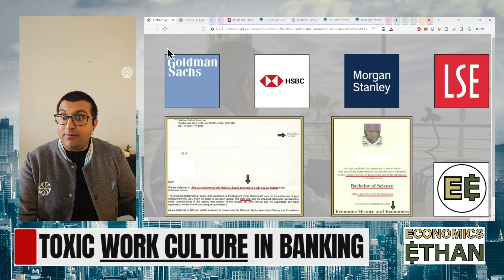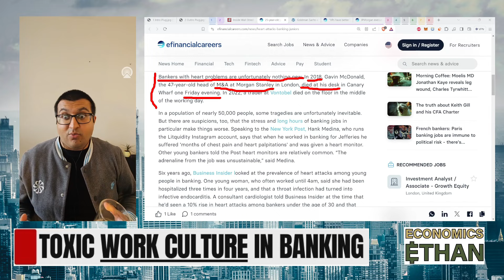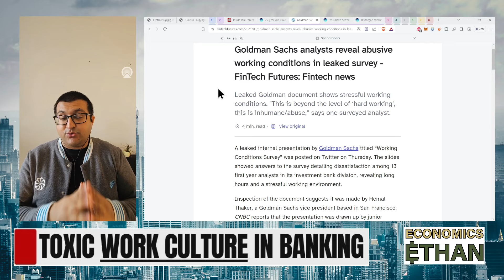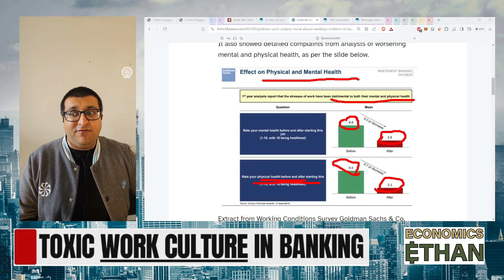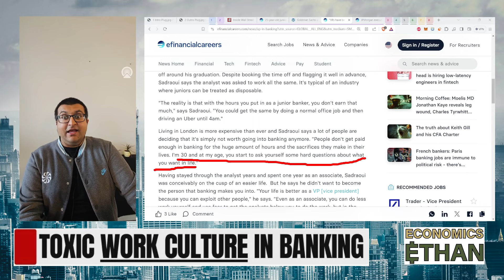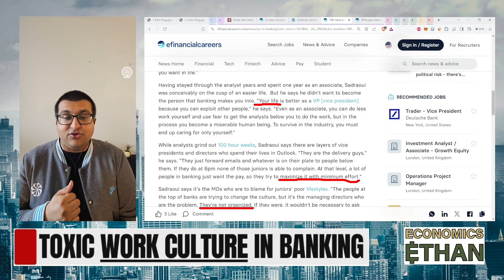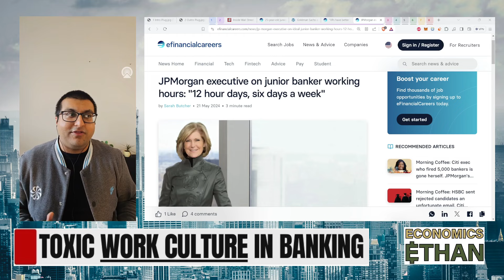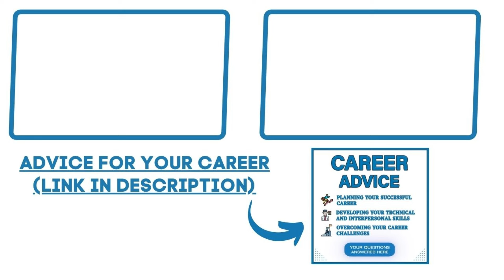Goldman Sachs Work Culture LEAKED Documents (BRUTAL REALITY! - Ex-Goldman Sachs Analyst)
In this video, you will learn how bad the banking work environment is getting from an Ex-Goldman Sachs Analyst. The Finance industry is meant to be a place with prosperity and wealth, but nowadays that isn't really "trickling down" many of the employees...even the "Investment Bankers" in junior positions. Here it is...all exposed, watch to find out more.